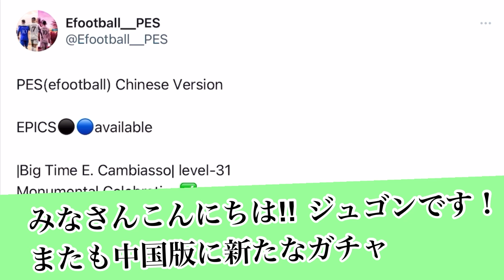【視聴注意!!】eFootball2023 今後くるエピック⚫︎⚫︎の上限が判明!? あのパートナークラブ2選手(大型攻撃SB・攻守期待のMF)はどうなる?【イーフト/eFootballアプリ】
インテルは中国資本らしいね